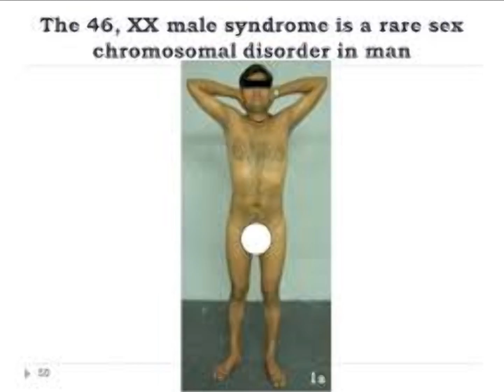結婚8年丈夫竟是女人